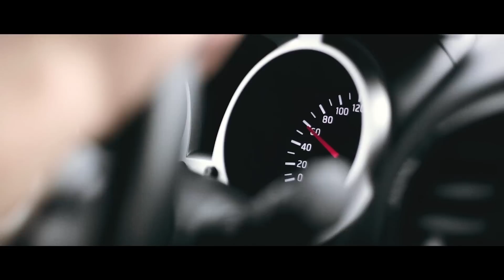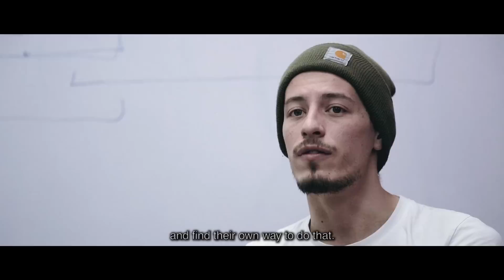My World is my Art #1/ Maksim Gustarev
Творчество - это аромат индивидуальной свободы.
MY WORLD IS MY ART- это путь, и серия роликов посвященных творчеству разных людей .